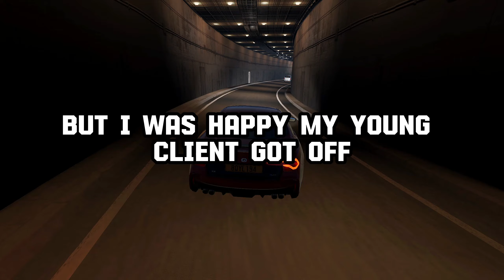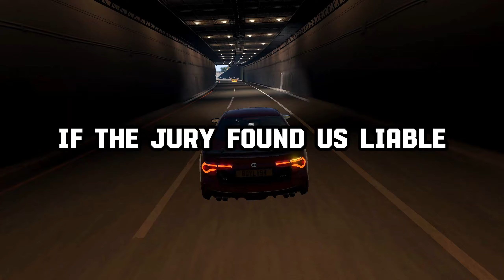Lawyers, What's a CASE You Regretted WINNING ?